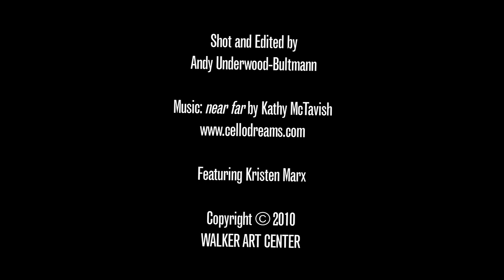Experience Event Horizon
Highlights and hidden secrets of the Walker's contemporary art collections are presented in a lively sequence of rotations that unfold throughout the exhibition's run. Inspired by the idea of the event horizon, a term that describes the edge of observable space, this exhibition threads together major themes and developments in contemporary art, while showcasing works in the context of the events that produced them. In changing over time, it reflects the many voices, perspectives, and programs advanced by the Walker over the past half-century, while acknowledging the continual evolution of art collections as works are added to the mix.